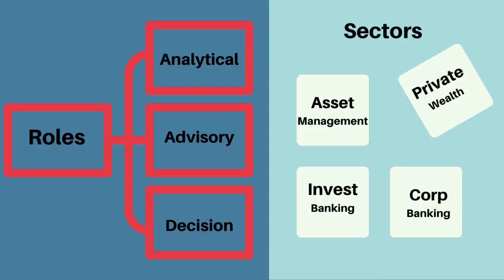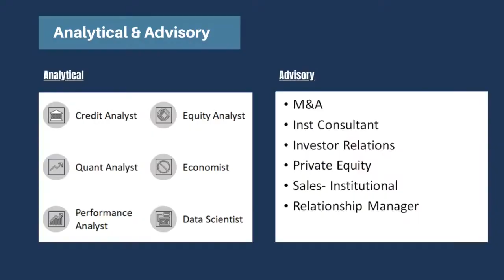Jobs After CFA| The Real Truth| CFA Jobs in India| Scope of CFA In India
This video will discuss the job prospects of CFA in depth with a perspective of India
You can also read about the CFA course in detail